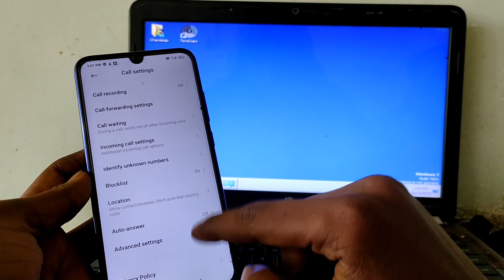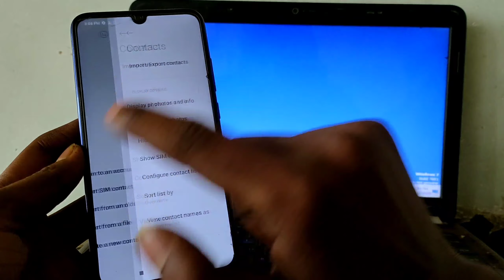Sim Contact Not Showing Problem Fixed